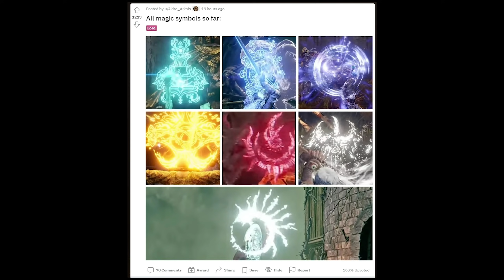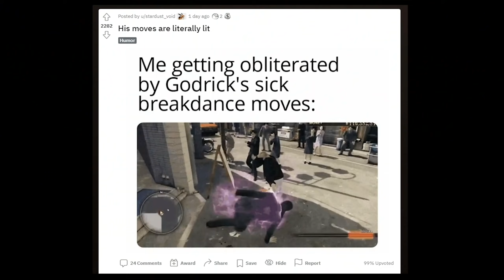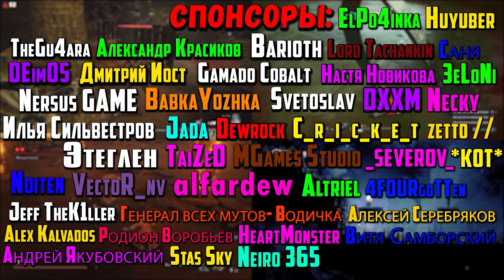Что вы могли не заметить в геймплее Elden RIng'a | Things You Missed in New Gameplay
В этом видео мы посмотрим на игру Elden RIng  для PC.